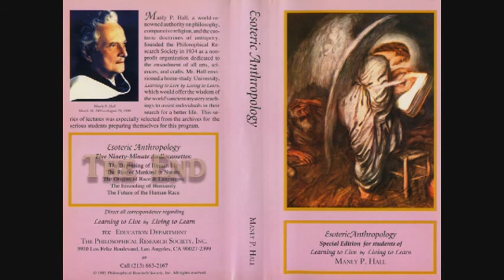Manly P. Hall Lecture On The Ensouling of Humanity